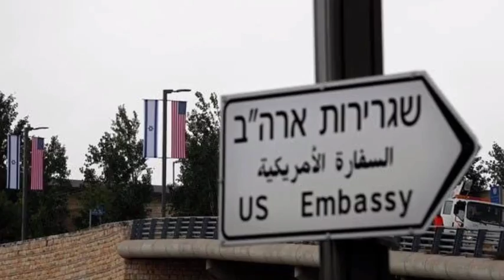Mossad enthlatu Dolphin |US leh Israel inkar a buai dawn em ni?|India brahmos thuthar